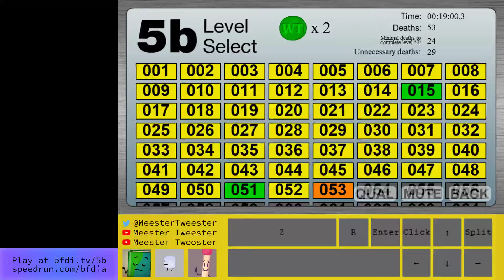BFDIA 5b - Level 52 Finish% 55.4 (WR)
Played June 9, 2020